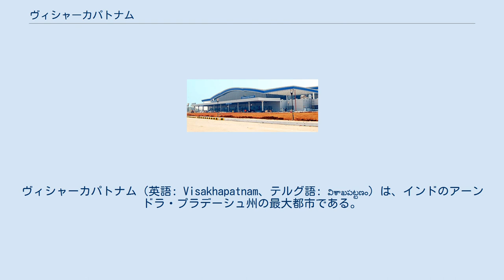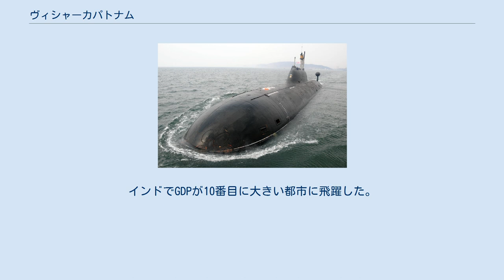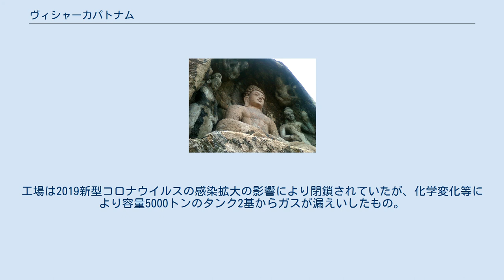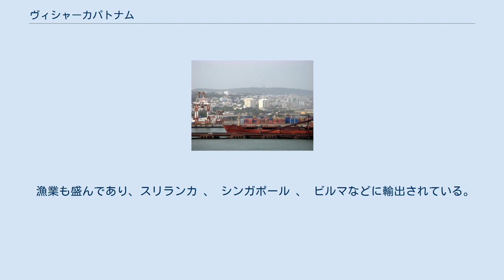ヴィシャーカパトナム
アーンドラ・プラデーシュ州の都市
ヴィシャーカパトナム（英語: Visakhapatnam、テルグ語: విశాఖపట్టణం）は、インドのアーンドラ・プラデーシュ州の最大都市である。
インドの東海岸にあり、ベンガル湾に面した港湾都市である。
重工業が盛んで、大きなコンテナターミナルがあるほか、インド海軍の拠点都市でもある。
 ヴィシャカパトナム、ビシャカパトナム、ビシャーカパトナム、ヴィサカパトナムとも表記する。
バイザックの略称でも知られる。
公用語はテルグ語である。
 ヴィシャーカパトナムの都市名は、仏教教団の外護者 ヴィサーカーに由来している説もあるくらい、古くから仏教の拠点として栄えた。
 ボジャンナコンダ仏教遺跡、トトラコンダ遺跡、バビコンダ遺跡とコトゥル遺跡など、仏教遺跡が多く、仏教徒の巡礼は現在も行われている。
 また、古代ローマとの貿易関係を持っていた。
 ヴィシャーカパトナムの支配者はカリンガ国、マウリヤ朝、前期チャールキヤ朝、パッラヴァ朝、東ガンガ朝、ガジャパティ朝、ムガル帝国と変遷を重ねた。
その後、南インドがイギリス東インド会社により植民地されると、ヴィシャーカパトナムはマドラス管区 の支配下となった。
 インドが独立を達成すると、五か年計画もあり、ヴィシャーカパトナムは工業化され、また海軍の拠点都市ともなり、人口も独立前の7万人から現在は170万人に増加。
インドでGDPが10番目に大きい都市に飛躍した。
 2020年5月7日、LG化学の子会社の工場でガス漏れ事故が発生、周辺住民ら11人が死亡、約1000人が病院に搬送、約5000人が体調不良を訴えた。
工場は2019新型コロナウイルスの感染拡大の影響により閉鎖されていたが、化学変化等により容量5000トンのタンク2基からガスが漏えいしたもの。
 ヴィシャーカパトナムはアーンドラ・プラデーシュ州の最大都市である。
 ヴィシャーカパトナムは、インド有数の工業都市である。
鉄鋼業、造船業、石油精製産業などが盛んで、経済特区には、国内外のビジネス·プロセス·アウトソーシングや情報技術、医薬品等の企業が進出し成長している。
 ヴィシャーカパトナム港は、インドの主要12大港のひとつで、取扱造船量は、ムンバイに続くインド第2の貨物取扱いを誇る。
インドは世界有数の鉄鉱石産出国であり、なかでもバイラディラ鉱山はインドの主要な鉄鉱石鉱山の一つで、バイラディラ鉱山から採掘される鉄鉱石の積出港はヴィシャーカパトナム港であり、3割は日本向けに輸出されている。
 インド海軍司令部本部は国防省の統合本部にあり、艦隊に相当するコマンドが3つがある。
そのうちの一つ東海軍コマンドの本部-がヴィシャカパトナムにある。
 風光明媚な景色と、ベンガル湾には美しい浜辺があり、反対側の丘陵には深い森が位置し、アラク峡谷の丘陵リゾートがあり、ベンガル湾には美しいラマクリスナビーチやルシコンダビーチがある。
ルシコンダでは水泳、ウォータースキー、ウィンドサーフィンなどができる。
 漁業も盛んであり、スリランカ 、 シンガポール 、 ビルマなどに輸出されている。